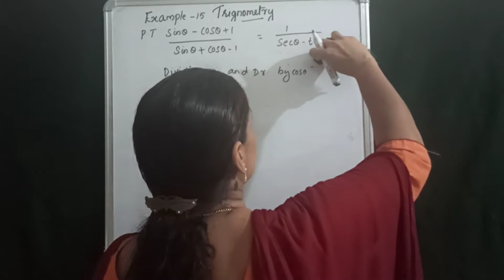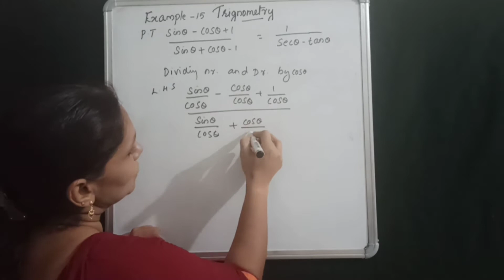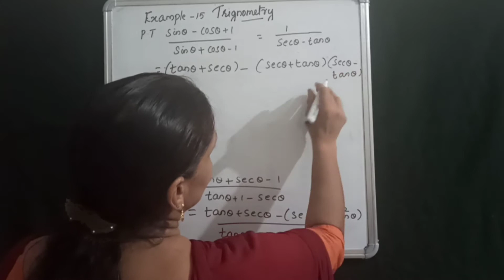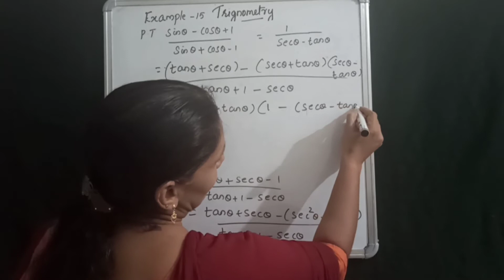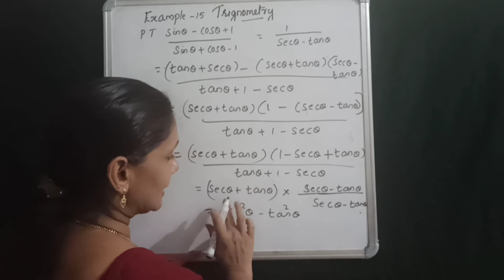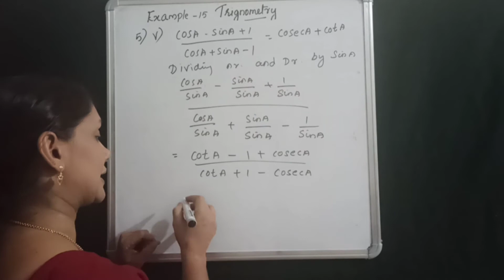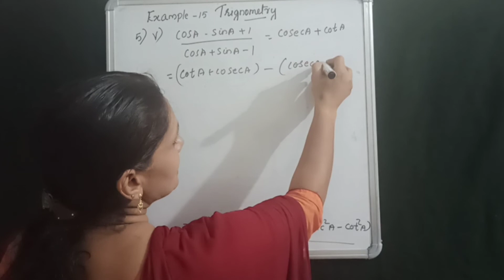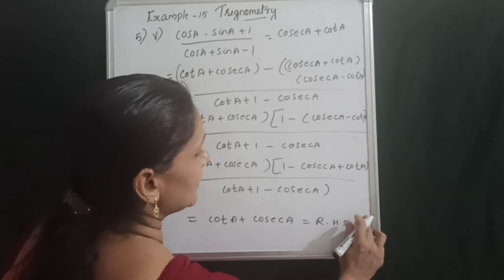Class 10 Maths Introduction to Trigonometry Example 15 & Exercise 8.4 Q.5(5) in Malayalam NCERT CBSE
Class 10 Maths Trigonometry Example 15 & Exercise 8.4 Q.5(5) in Malayalam NCERT CBSE
Polynomials